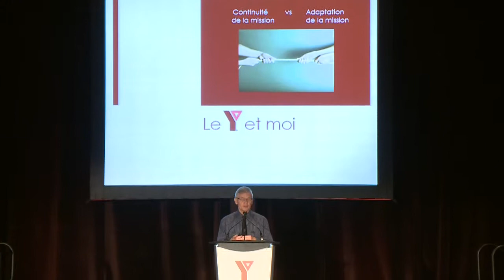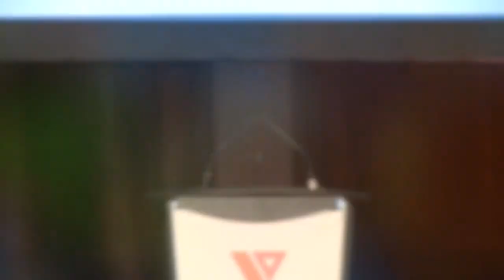AGM 2014 - YMCA Story: John Corlett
A YMCA Story by John Corlett, Board Member, YMCA of Northern Alberta

YMCA Canada Annual General Meeting 2014